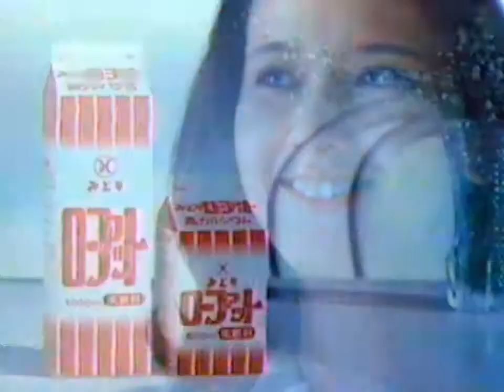九州乳業 「美しい人の」 みどりローファット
九州ローカルＣＭ
１９８０年代